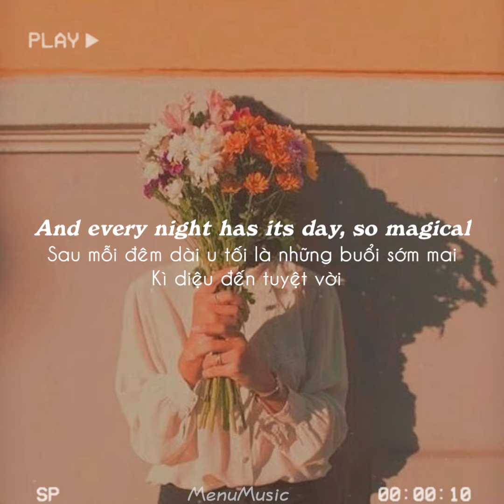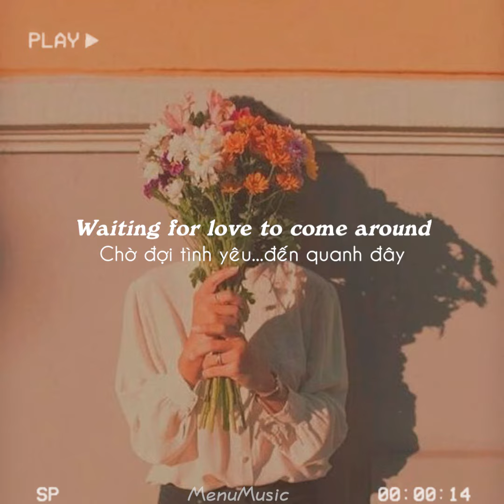[Vietsub+Lyrics] Waiting For Love - Avicii | Version Piano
► Bên mình không sở hữu bất kỳ bản quyền về âm thanh cũng như hình ảnh
√ XIN ĐỌC : - Nếu có thắc mắc, khiếu nại nào về bản quyền hình ảnh cũng như âm thanh có trong video mong chủ sở hữu liên hệ trực tiếp với mình qua địa chỉ .
✌️Cám ơn vì bạn đã xem !
► If any producer or label has an issue with any of the uploads please get in contact  and it will be deleted immediately (this includes artists of the images used).